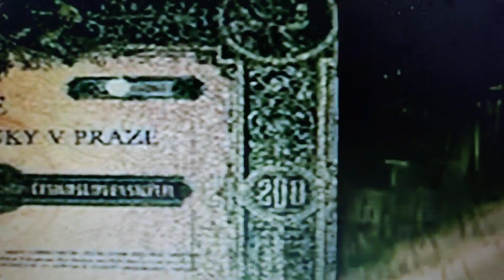Krátké, jasné, výstižné...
Úryvek z dokumentu "Utajené příběhy českých dějin", díl IV(5).